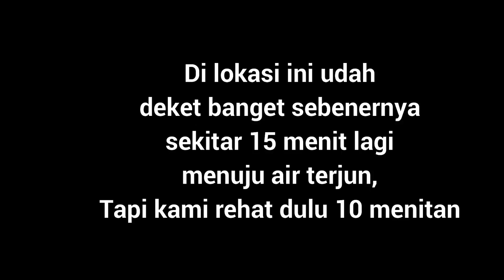ADA SUARA AIR TERJUN, Bekasi - Ciherang Bagian 3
Tujuang sudah semakin dekat, jadi harus Tetap semangat!

buat yang mau tau ini didaerah mana, ini di Jonggol, Ciherang.
disana ada curug cibereum namanya kata penduduk lokal sih.

Coba tanya2 deh.

Terima Kasih.